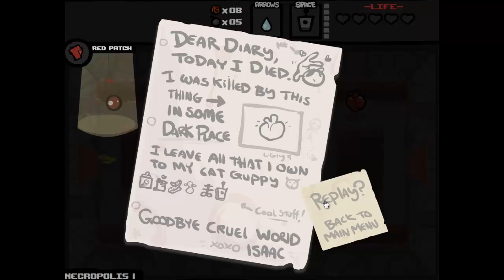Binding of Isaac Wrath of the Lambs Part 42: That was short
Really, it didn't last very long